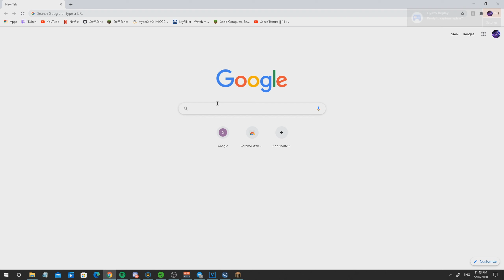LIVING IN A THEME PARK !?! + MY OWN ABILITY ITEM #1 | Minecraft HCF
➜𝐎𝐏𝐄𝐍➜

     Please Enjoy the rest of the video!
➝ 🎵Background Song(s) Instrumental
Extra:
➝Thumbnail Maker(s): NormalSpeed
➝Intro Maker(s): StartStruxFX
➝Outro Maker(s): StarStruxFX
➝ Instagram➥KleanYT
➝ Discord➥Klean#5408
➝ Telegram➥ @Kleann